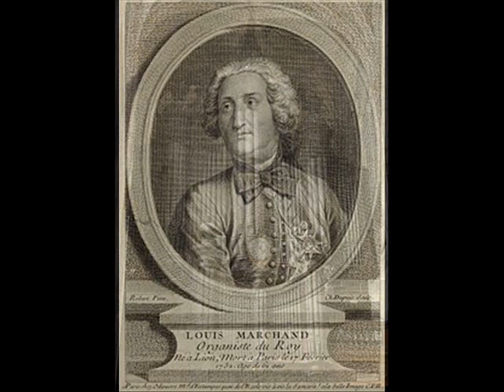Jean Boyer et Louis Marchand à Saint-Nicolas des Champs à Paris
Louis Marchand : Grand Dialogue en Ut majeur (Livre III). Jean Boyer à l'Orgue de l'église Saint-Nicolas des Champs à Paris lors d'un concert organisé en 1989 par les Arts et Métiers pour célébrer la déclaration des droits des handicapés. Remerciements particuliers à Didier Guiraud pour ce document exceptionnel.